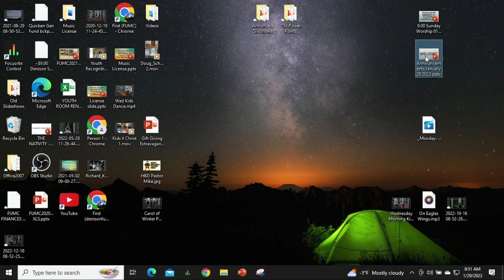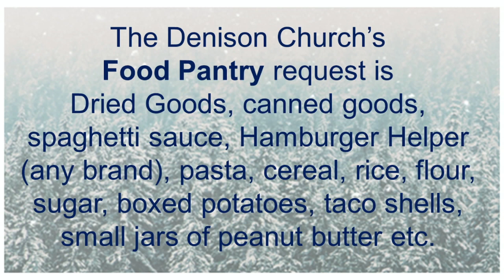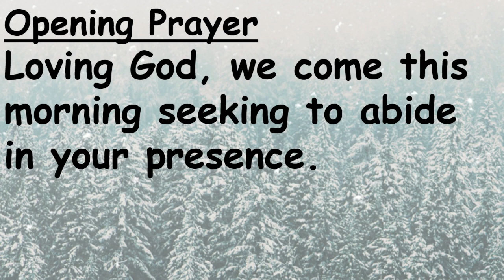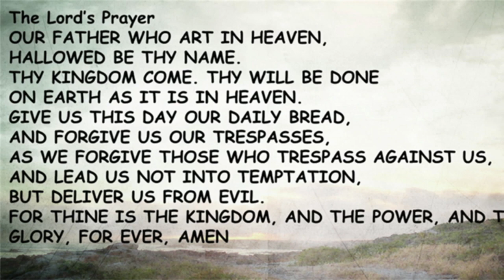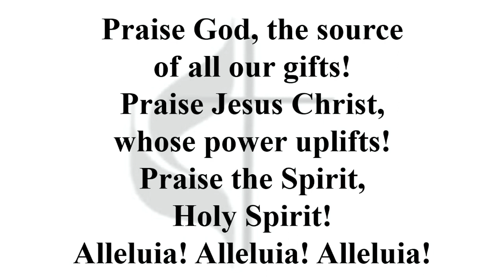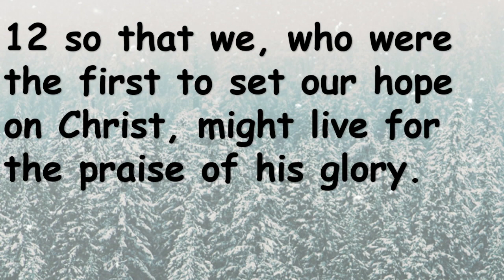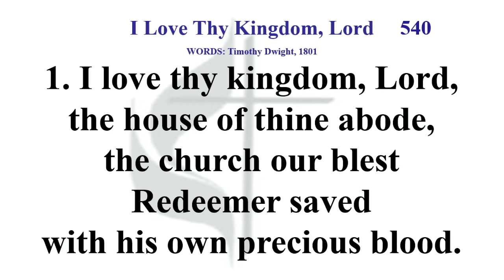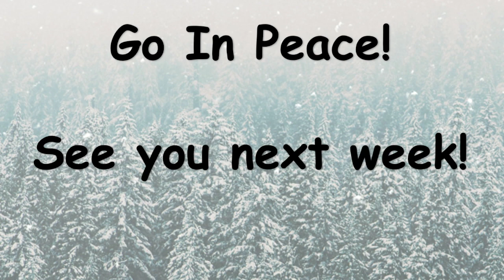"Waiting for Our Inheritance"